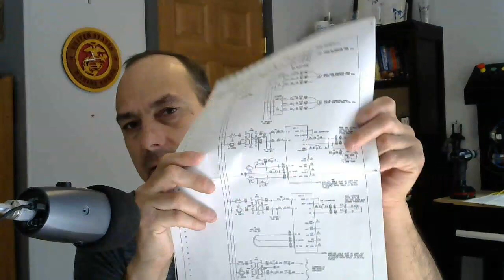PLC Programming - On Real World Projects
✅ In this video, I share a real world project with beginner PLC programmers. I share some of the typical challenges faced when taking on a project and describe how they might be able to overcome them. And more importantly why these types of projects are great for beginners.

Come visit us, we are your Automation Career Guide, the only career building magazine for automation professionals:

For more help watch the video below, just follow the link;